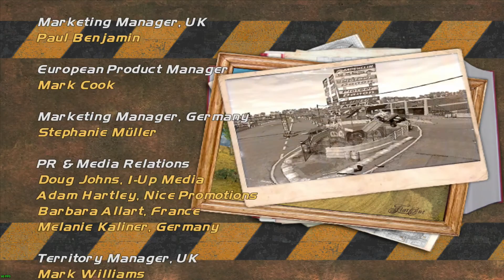Let's Play FlatOut - Episode 12 - Series Finale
FlatOut is a racing video game developed by the Finnish developer Bugbear Entertainment and published by Empire Interactive and Vivendi Universal Games in 2004 and 2005. Gameplay in FlatOut places emphasis on demolition derby-style races, and features a sophisticated physics engine. 16 different cars are included, each with 5 different skins for them. The game is most known for car drivers flying through the windshield.